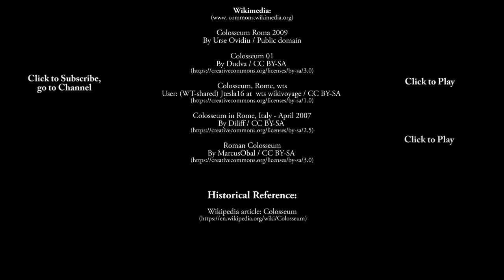Inside & Underground Tour of Rome's Colosseum with History - Italy 4K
Inside the Colosseum of ancient old town Rome in 4K - Italy virtual travel tour. See its underground level beneath the arena, on the stage floor, and to its very top level for great panoramic views - where general ticket holders cannot go. One of the New Seven Wonders of the World, Rome's Colosseum is the most well-known legacy of its ancient empire.

If you enjoy my videos and want to help me make more, feel free to offer support with a small tip, or maybe just to buy me a beer 🍺 😀 - via PayPal Much appreciated!

1) Resting Waves - Gentle & Beautiful album
2) Judgement A - Reality Drama TV album
3) Top Of The Morning - Core Ultimate album